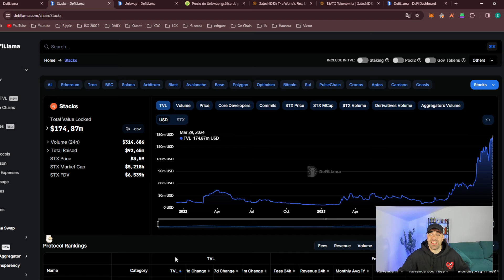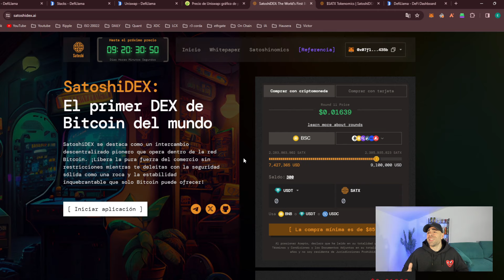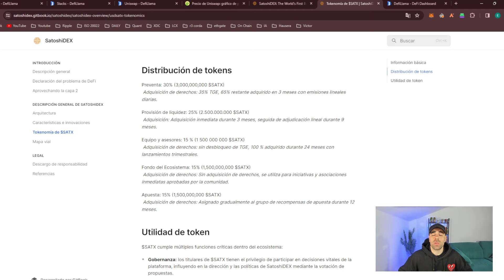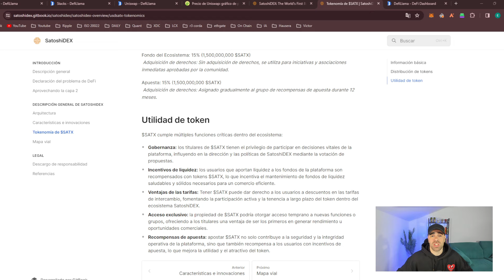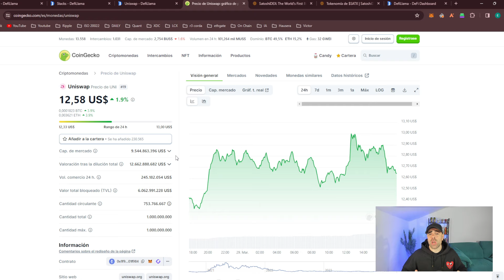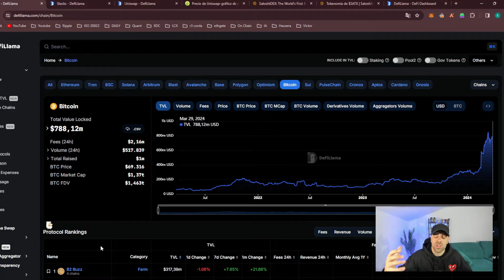INVIERTO en esta GEMA DE BITCOIN😱ECOSISTEMA DE BITCOIN EXPLOTARÁ PRONTO🚨ESPERO X10🔥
➡️ He invertido en PREVENTA de esta gema del ecosistema de Bitcoin con la intención de hacer un x10. El ecosistema de Bitcoin está en pleno crecimiento y quiero tener exposición antes de que sea tarde. Todos los detalles de SatoshiDex, el primer DEX sobre la red de Bitcoin que podría convertirse en el uniswap de Bitcoin.

00:00-01:37 Introducción Bitcoin
01:37-02:11 Ecosistema Bitcoin
02:11-03:41 L2 Bitcoin Stacks
03:41-04:54 Introducción Satoshi DEX
04:54-06:30 Inversión en Satoshi DEX
06:30-09:59 Tokenomics SATX
09:59-12:14 Conclusión Satoshi DEX